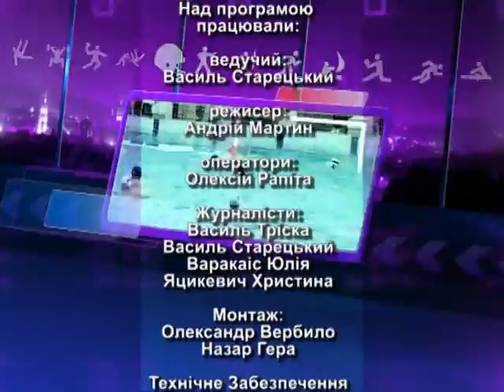Спортпанорама 11 10 2014